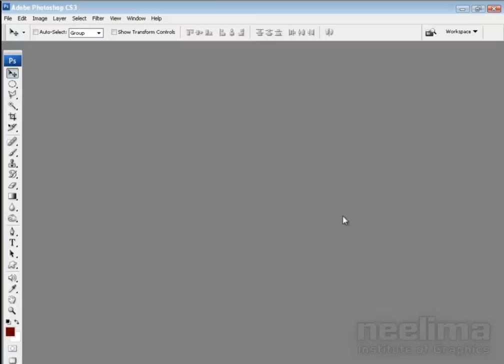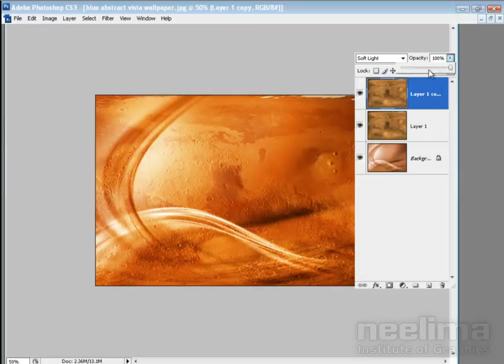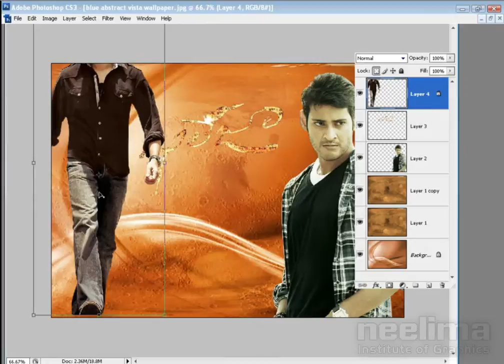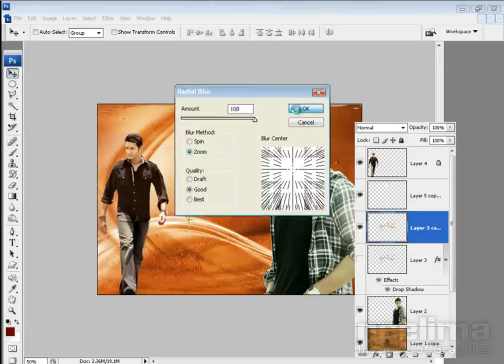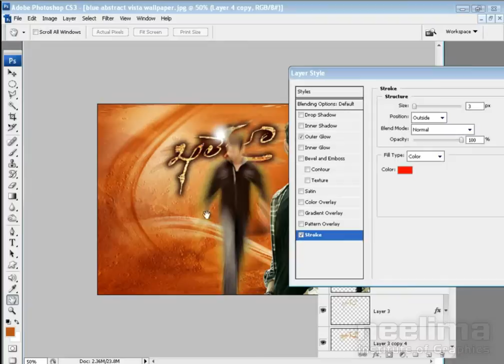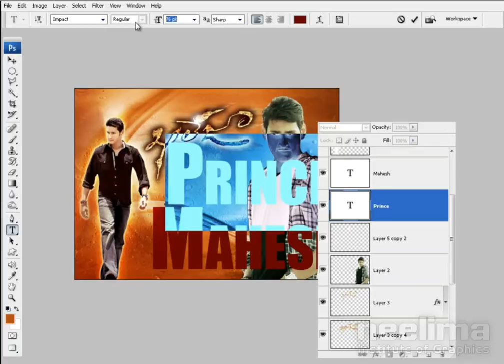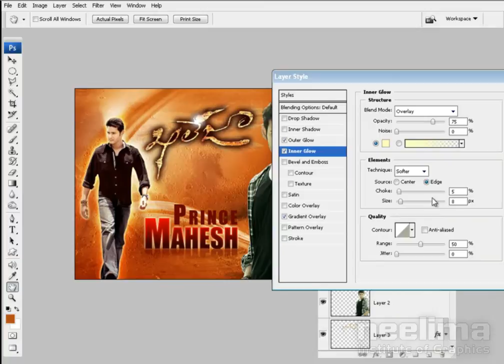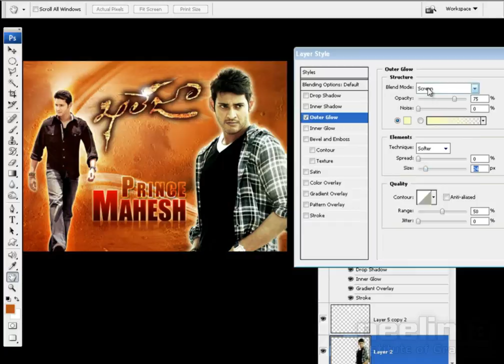How to Design Flex Banner in Photoshop